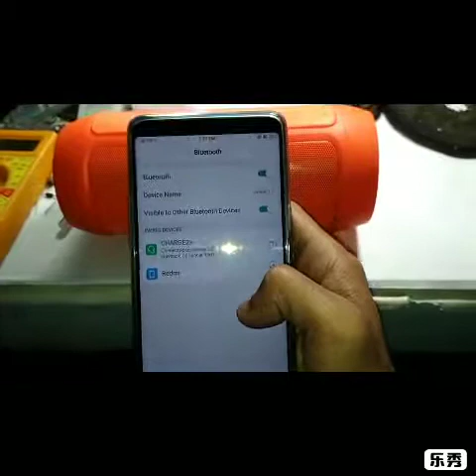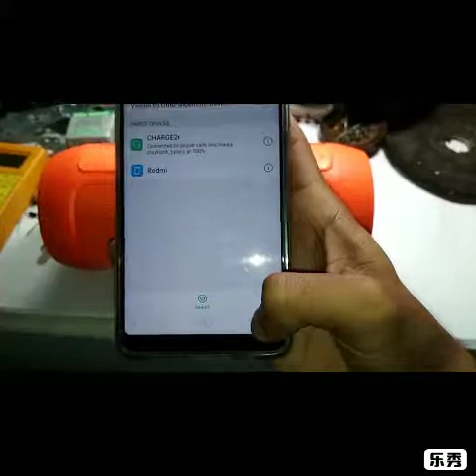R how to repair BT Sound (JBL)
Created by - Rahul Gupta